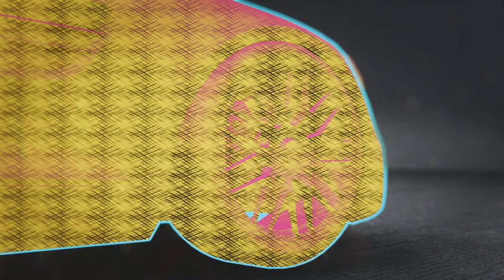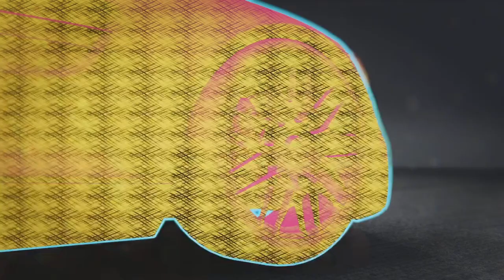Need for Speed Unbound #54 Trackday-Special